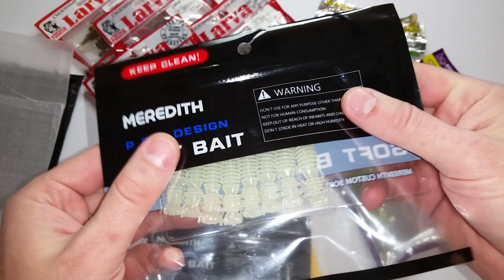Китайская копия Ларва и Аваруна с AliExpress